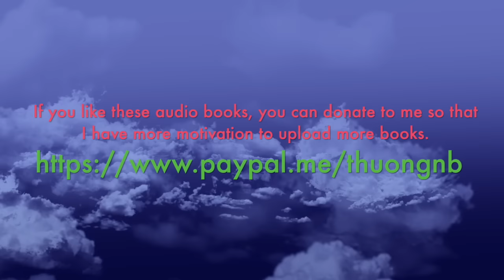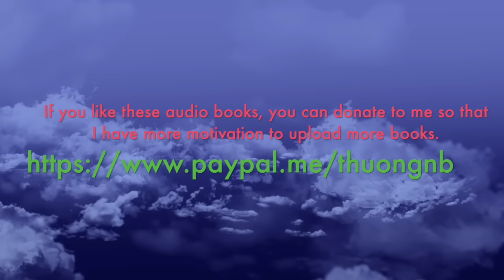Red Lily (In the Garden #3) by Nora Roberts | Story Audio 2021.